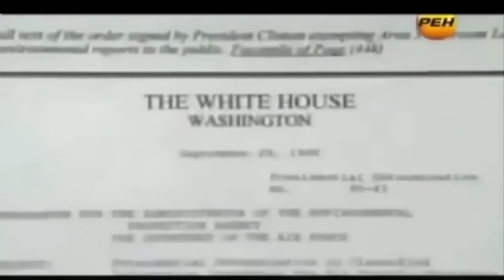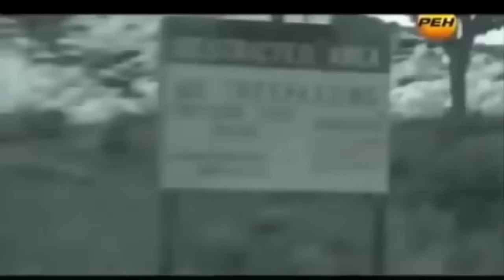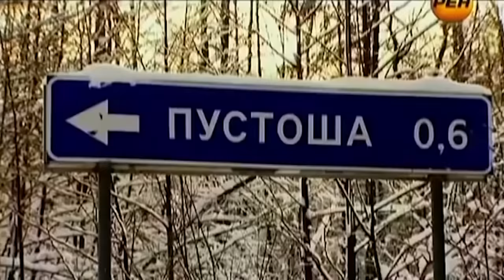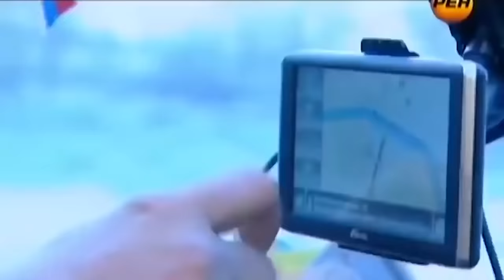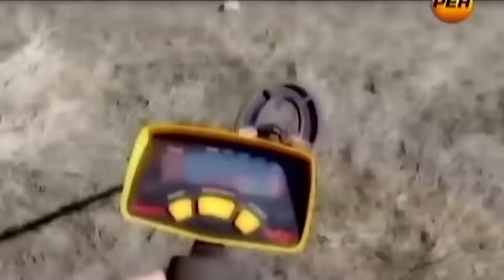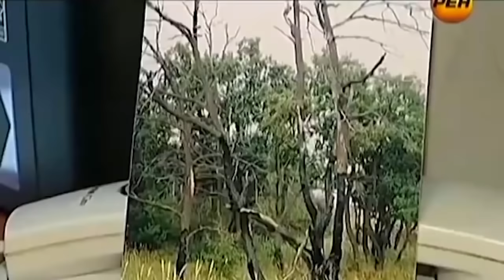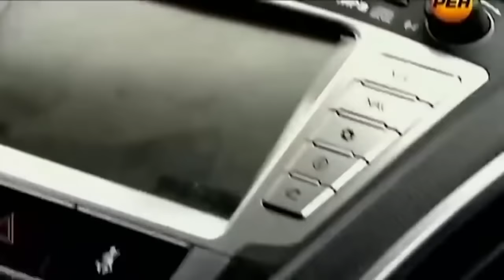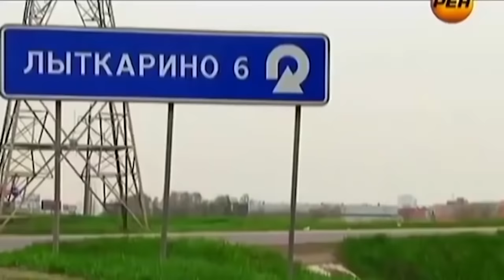В НЕПРОХОДИМОЙ ТАЙГЕ СИБИРИ ЭКСПЕДИЦИЯ НАШЛА ЧТО-ТО ОЧЕНЬ СТР*ШНОЕ! 08.11.2020 ДОКУМЕНТАЛЬНЫЙ ФИЛЬМ